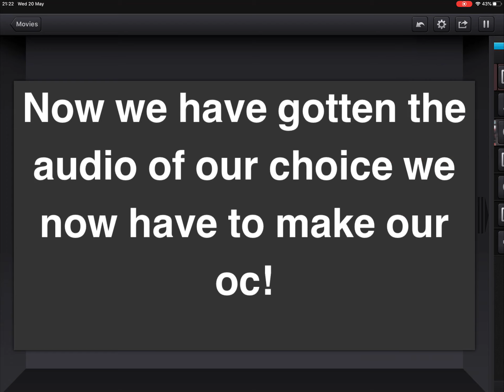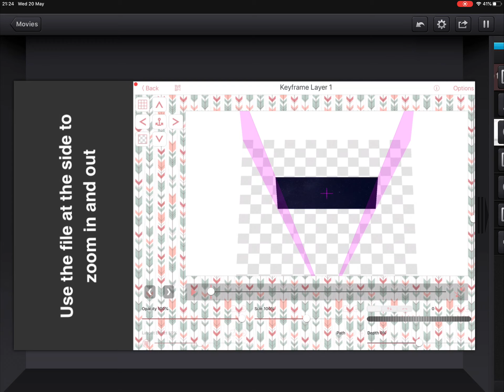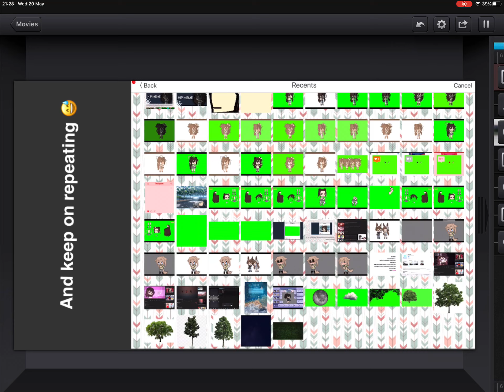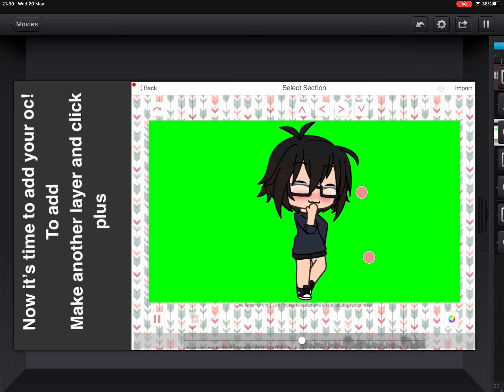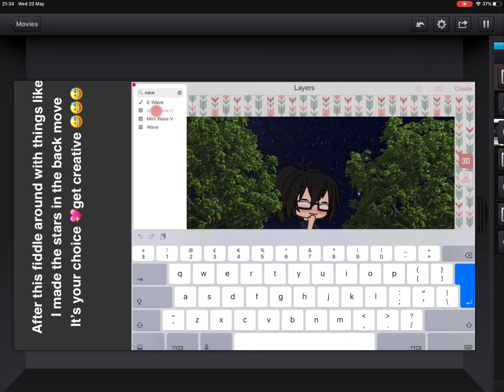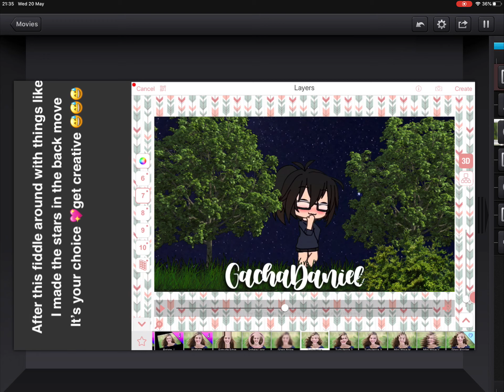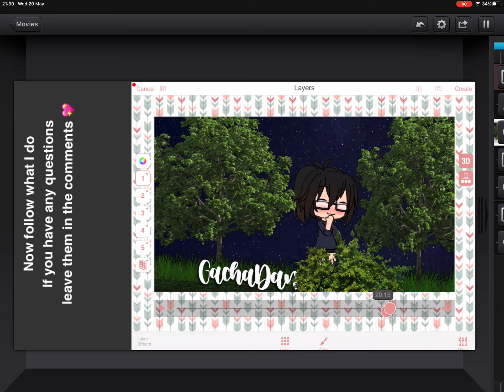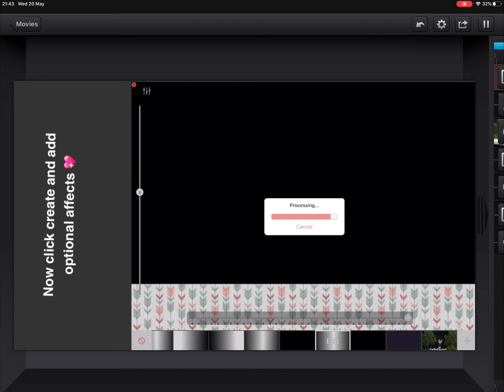Intro tutorial!(read description !!!)💖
Hey everyone sorry that this has not been exported but it won’t export since it’s too long and I have no storage left xd so I had to screen record (sorry for the quality)
I was going to do a voice over but I’m waiting so that I could do a voice reveal at 500!
I’ll try making better tutorials in the feature but this is just how I make 3d intros with some instructions
Than you all so much for almost 300 subscribers it’s so amazing and you guys rlly make me happy! 💖💖💖
I chose this week since this person always comments amazing things so I thought they deserved it 😊
Go follow GachaDaniel and my bff *G A C H A-G R A C E* there both rlly nice ppl! Love you!